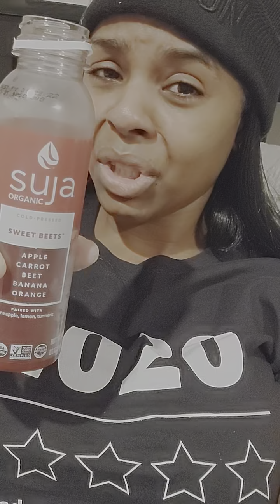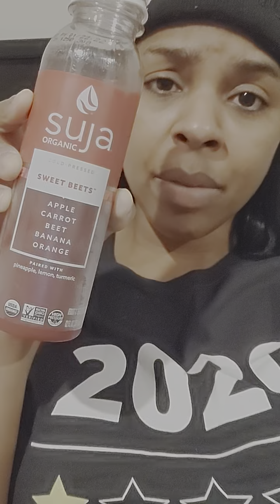suja organic cold pressed: sweet beets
not my cup of tea at all!! label says apple carrot beet banana and orange yet all u taste is beets carrot and grass. its a healthy drink and fresh so to each they own i suppose. all in all it has a smooth consistency and if this were only fruit it would be bangn!..so for healthy an fresh purposes NOT TASTE !!! JOB WELL DONE SUJA